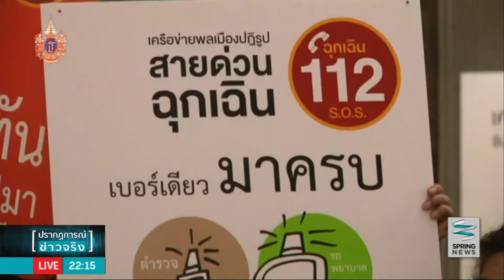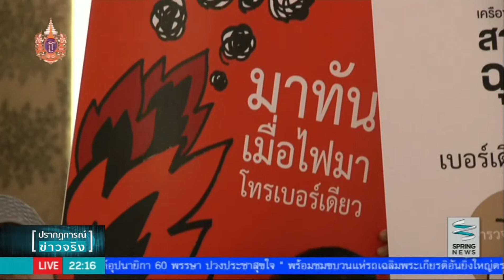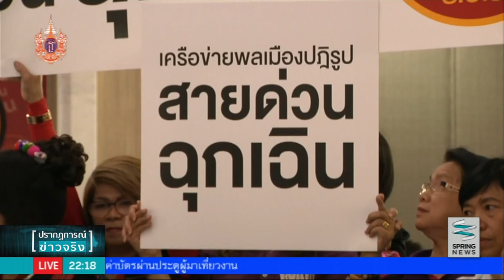เครือข่ายพลเมืองหนุน "สายด่วนฉุกเฉิน 112" - Springnews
เครือข่ายพลเมืองปฏิรูปสายด่วนฉุกเฉิน เสนอหมายเลขฉุกเฉิน "112" แทนการกดหลายเบอร์โทรศัพท์ตามประเภทเหตุฉุกเฉิน เพื่อการจดจำได้ง่าย เป็นประโยชน์ต่อคนทุกกลุ่ม รวมถึงเด็ก ผู้สูงอายุและคนพิการ เชื่อว่าเมื่อเกิดเหตุการณ์ฉุกเฉิน เจ้าหน้าที่จะเข้าไประงับเหตุและช่วยเหลือผู้ประสบเหตุได้ทันท่วงที ติดตามได้จากรายงานของ คุณศิริพร บำรุงนุกูล ผู้สื่อข่าวสปริงนิวส์